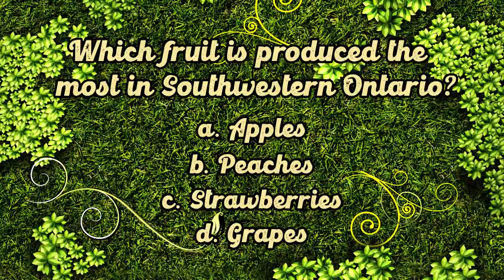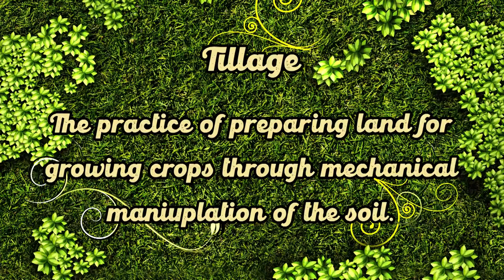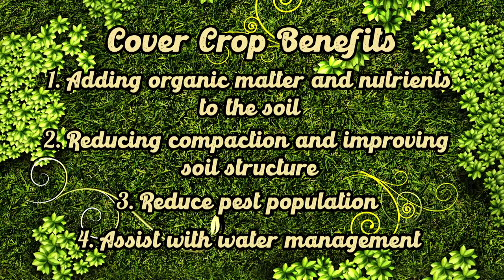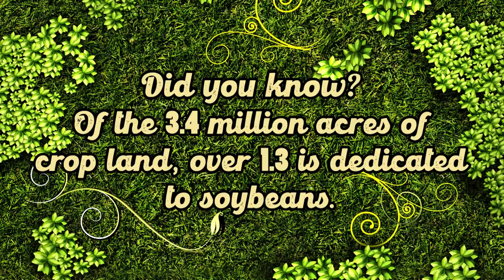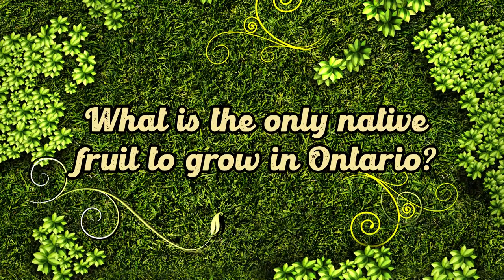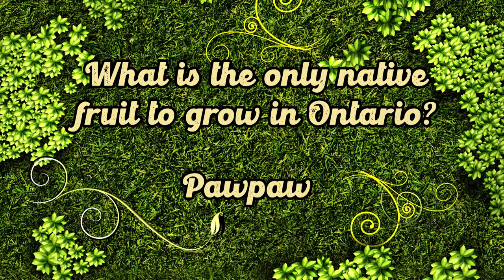Get to Know Farmtario | Learn with Ranger Em S1E6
In episode 6, Ranger Em is joined by her friend Gerrit to talk about farming in Southwestern Ontario! They tell us about agroecology and best management practices and then take a trip to Our Fields to visit Roger and Romina on their farm.